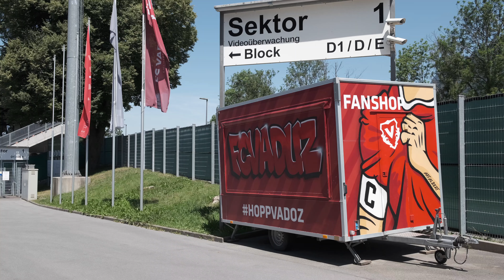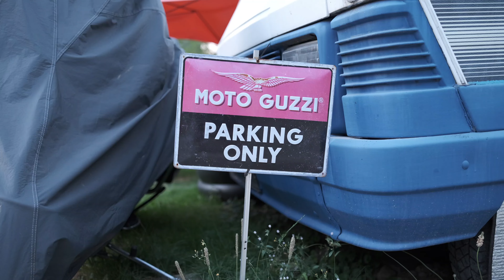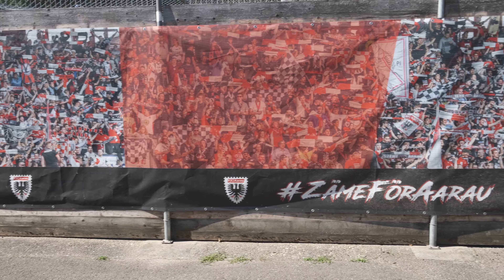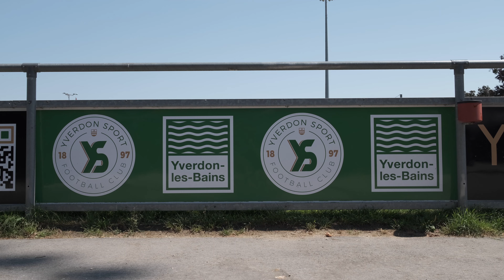Gli Stadi della Swiss Challenge League 2022-23 Road Trip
Ciao ragazzi! Visto che il Bellinzona è stato promosso in challenge league, in questo video vi presento gli stadi degli avversari che affronterà in questa stagione. Spero che vi piaccia.